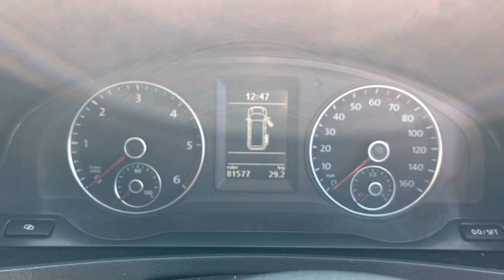Mole Valley Volkswagen California 2.0